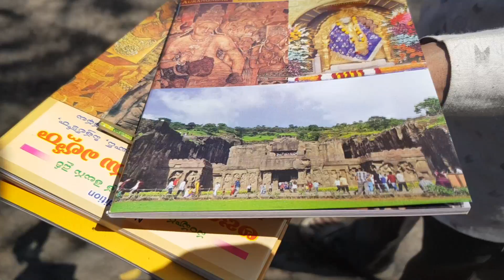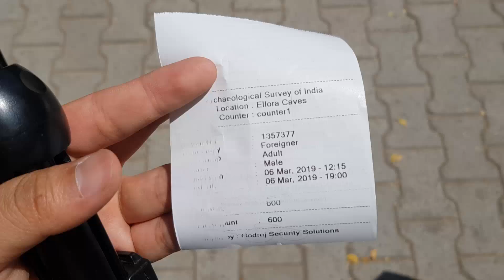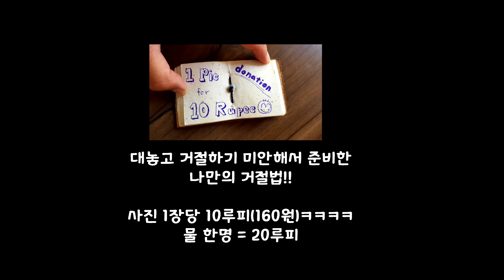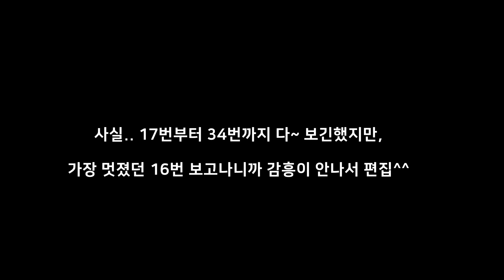#66 인도 아우랑가바드 | 제가 해드릴게 없네요.. 아저씨들.. (ft. 세계문화유산 엘로라 석굴 방문기!) | JAY world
여행 정보를 기록합니다.

영상에 나오지 않은 정보들도 댓글로 문의주시면 알려드릴게요!

※음악은 모두 유튜브 오디오에서 추출하였습니다.